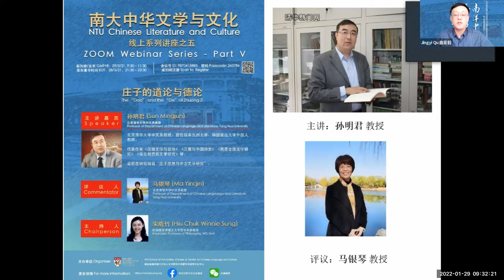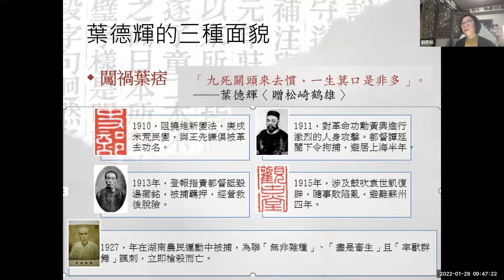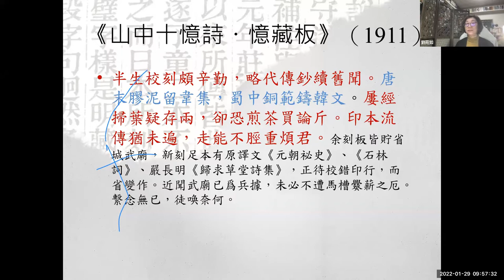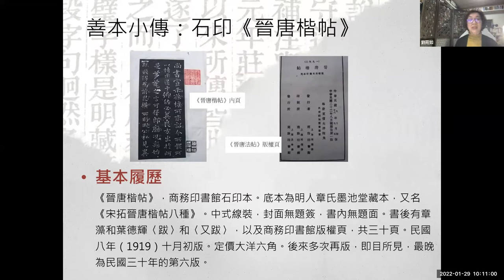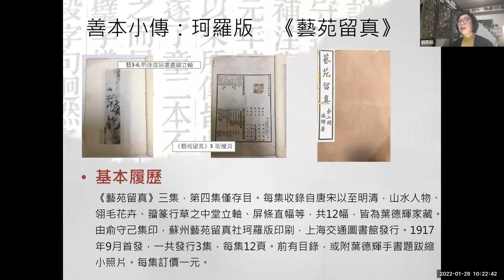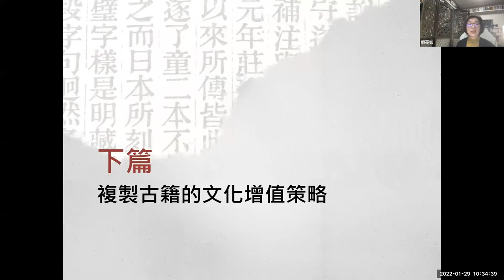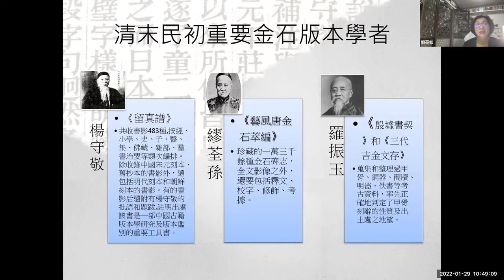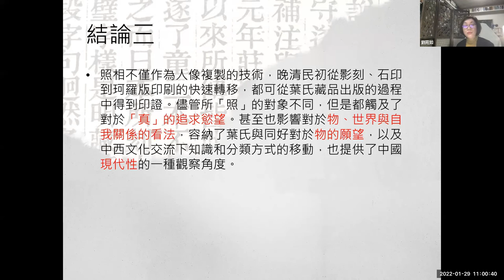系列讲座第十讲回顾 | 刘苑如：藏品再现：印刷技术转型下叶德辉的三种善本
藏品再现：印刷技术转型下叶德辉的三种善本
主讲人：刘苑如
评议人：杨玉成